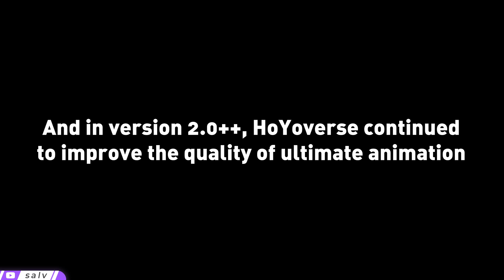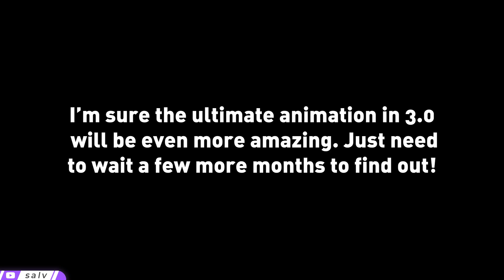Honkai: Star Rail Ultimate Evolution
HSR Ultimate keeps getting better and better in each version. Can't wait how this gonna be in version 3.0